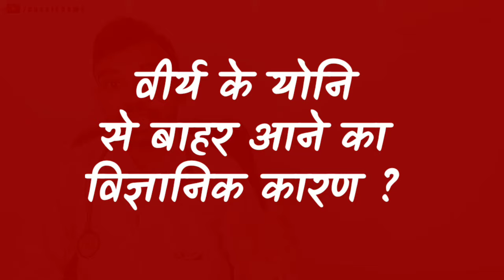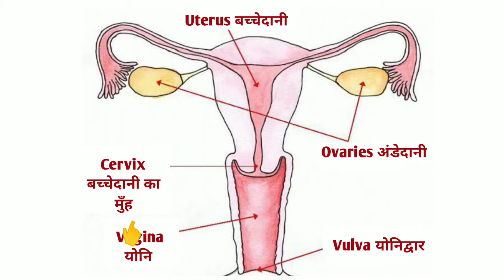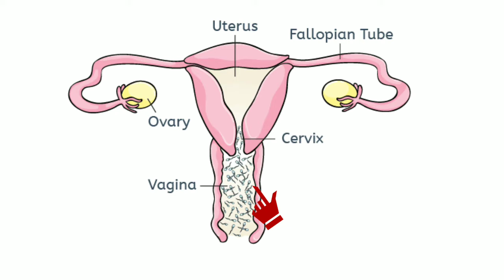sperm bahar kyu aa jata hai | Why sperm comes out in hindi | स्पर्म बाहर क्यों आ जाता हैं ?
Hi guys 🙏
Iss video maine btaya hai ki sperm bahar kyu aa jata hai aur sperm bahar kyon aa jata hai aur kya karan hota hai. Sperm ka bahar aa jana kya btata hai. Sperm matlab virya bahar kyu aata hai aur virya ko yoni main kaise roke taki sperm pani ke roop main bahar na aa jaye. So jyada jankari ke liye video ko pura dekhe
Thanks.

Sawal ke jawab jo apko iss video main milenge :-
Content Cover:-

Why sperm comes out from after relation in hindi
Why sperm doesn't reach the egg in hindi
Why semens comes out
Virya bahar kyu aata hai
virya bache dani se bahar kyon aata hai
how can i get pregnant if sperm comes out
Virya ko bache dani main kaise roke
Pani bahar kyu aata hai
Pani bahar nikal jata hai

Instagram.com/passichamp
Facebook.com/passichamp
Linkedin.com/passichamp
YouTube.com/passichamp

Time-Stamp:-
00:00 | sperm bahar kyu aa jata hai
00:11 | about this video Why sperm comes out in hindi
01:30 | relation ke baad kya bahar aa jata hai
02:52 | Why sperm comes out automatically
03:44 | Virya ko bachedani me kaise roke
06:16 | how many drop of sperm need for pregnancy
07:30 | how can i get pregnant if sperm comes out